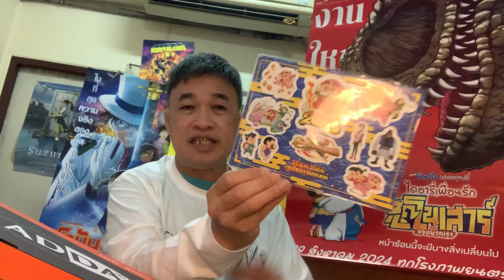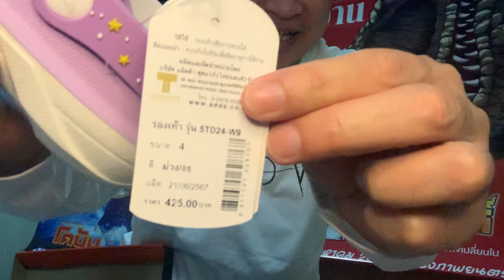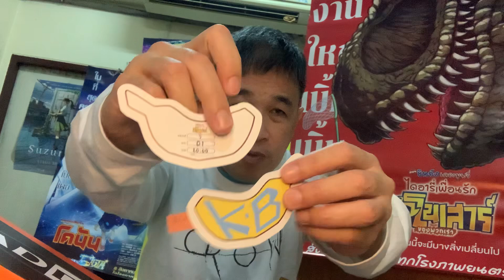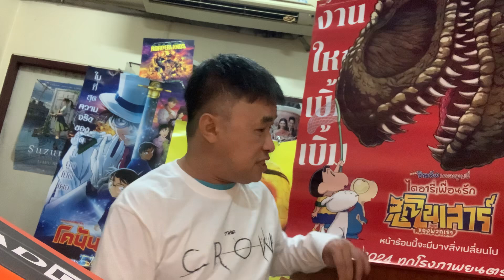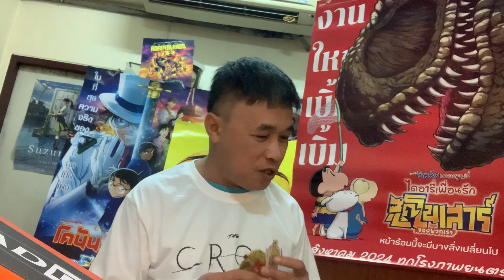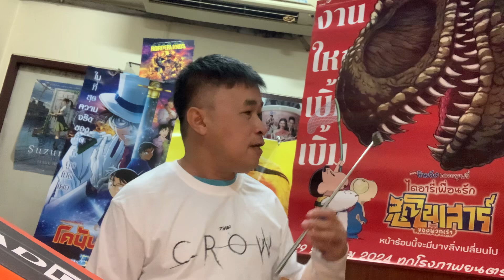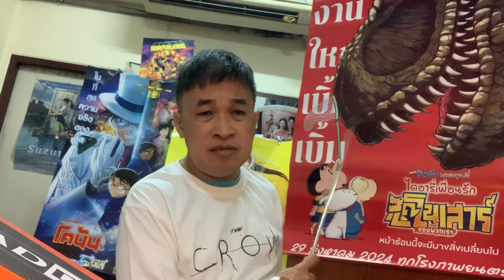ชินจังเดอะมูฟวี่ ตอน ไดอารี่เพื่อนรัก ไดโนเสาร์ของพวกเรา หนังครอบครัวผจญภัยแอคชั่นสนุก เด็กดูได้